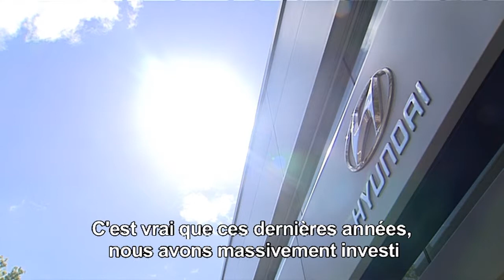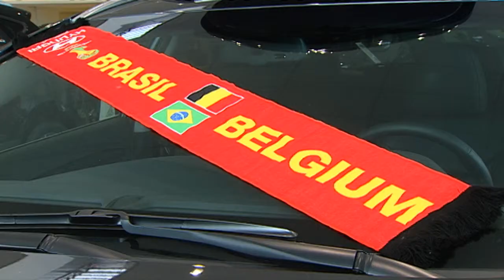Hyundai Concession | FLEET.TV - Saison 11